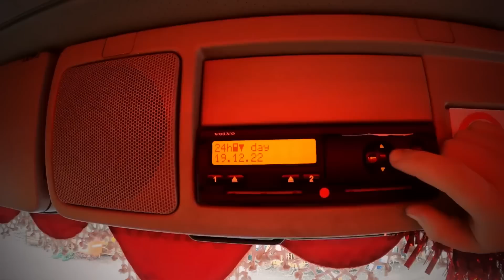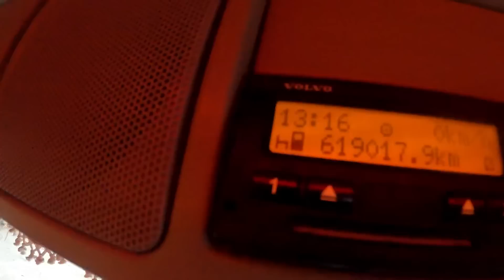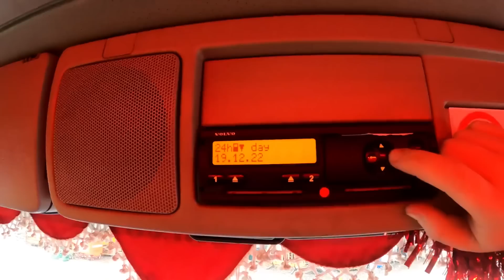MY LAST DAY! | My HGV Journey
In this video, experience my last day! 👋

24 Year old UK Trucker, living the dream on the road 🚛